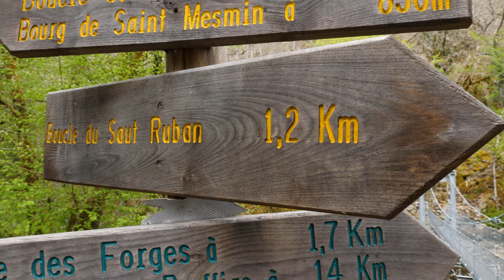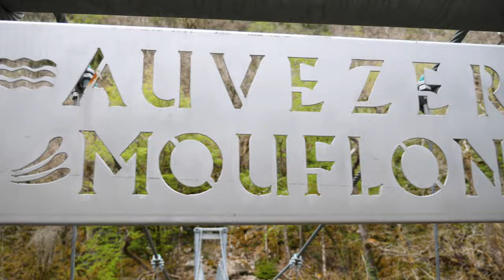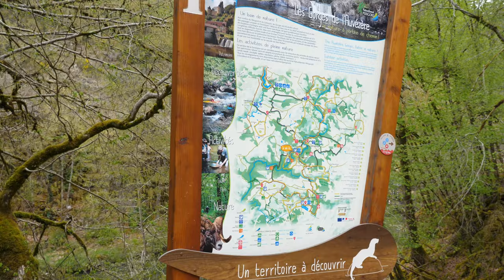Gorges de l'Auvézère (4K)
A regarder en sélectionnant 4K, à cause de l'horrible compression YouTube sur l'eau en HD.
Je vous présente aujourd'hui un endroit magique situé dans le département de la Dordogne, aux abords du département de la Corrèze : les gorges de l'Auvézère.
Vidéo tournée début avril 2021.